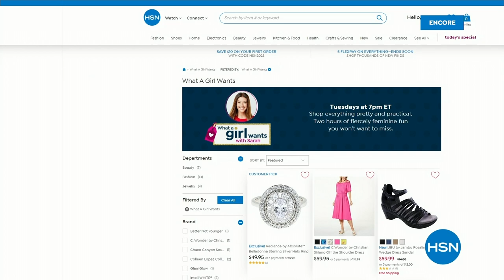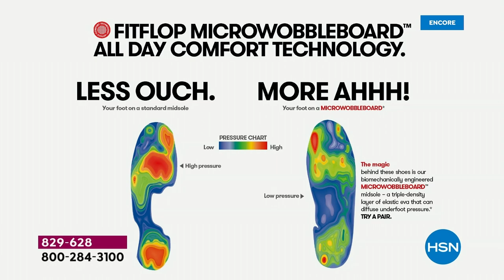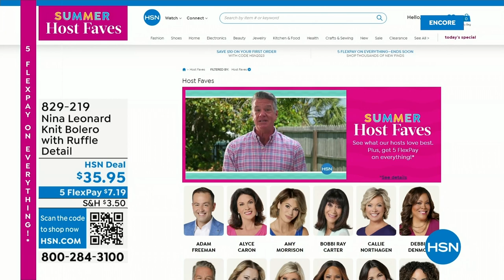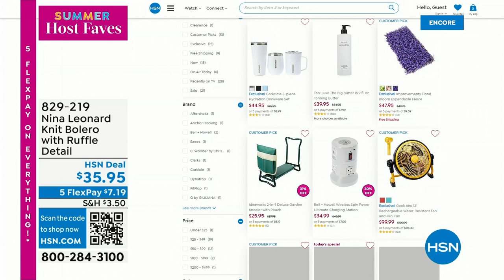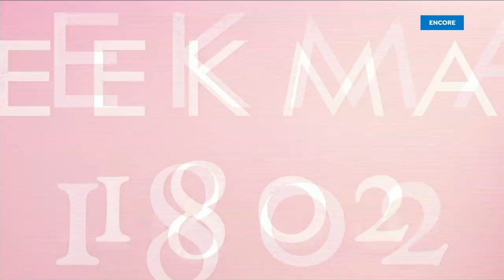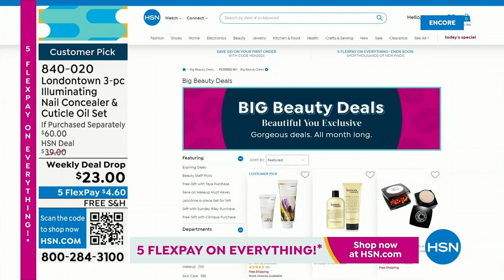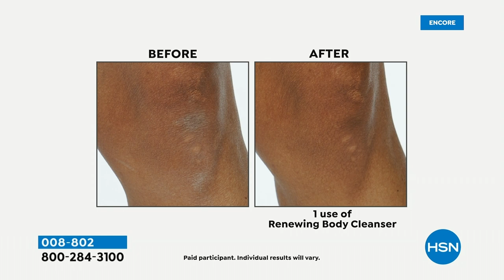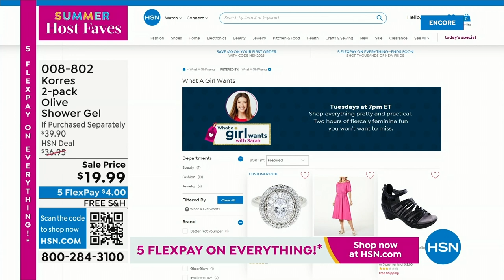HSN | Summer Host Faves with Sarah 06.02.2023 - 04 AM